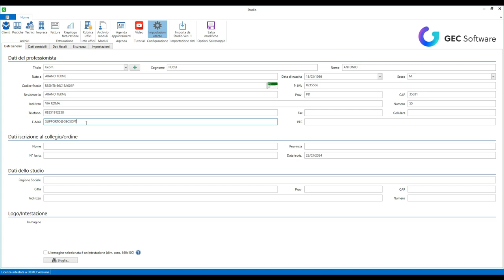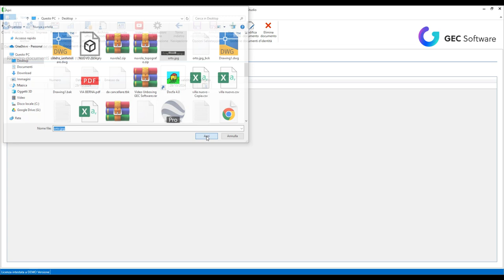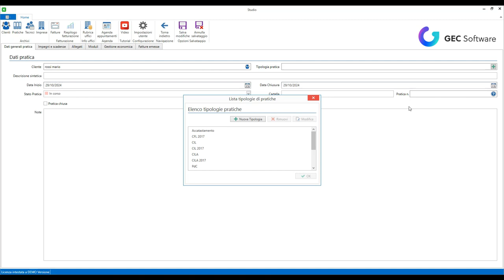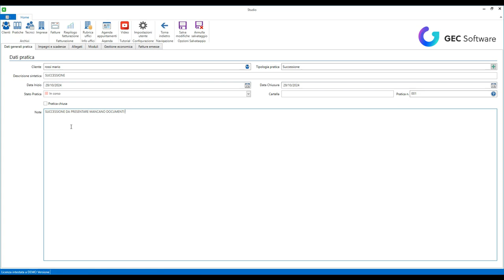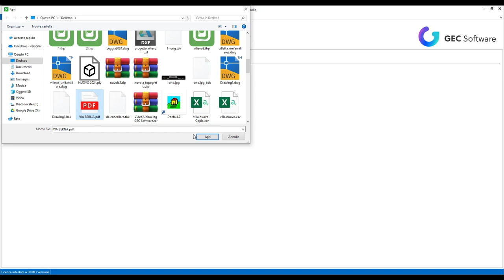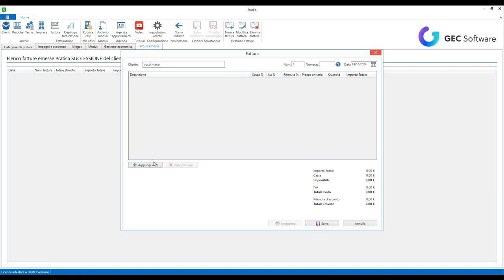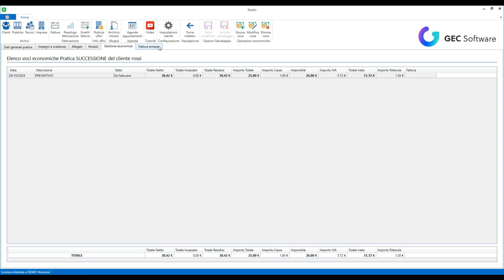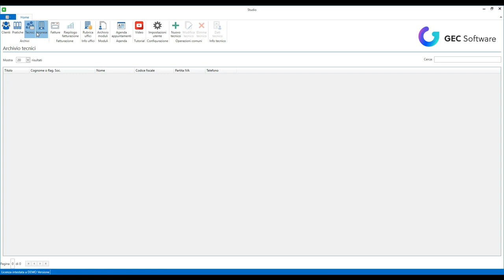Studio - Introduzione al software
Introduzione alla gestione dell'interfaccia di Studio e delle varie funzionalità del software.